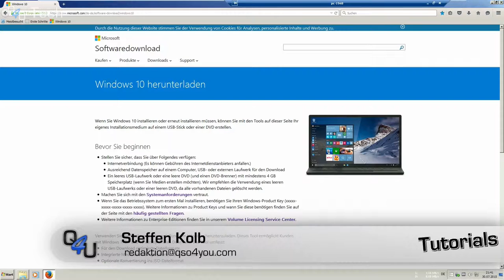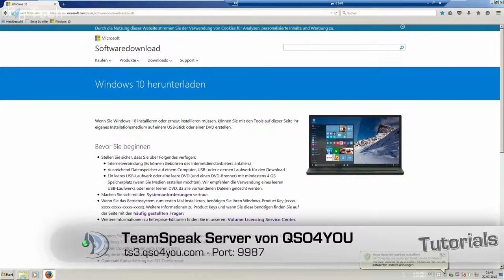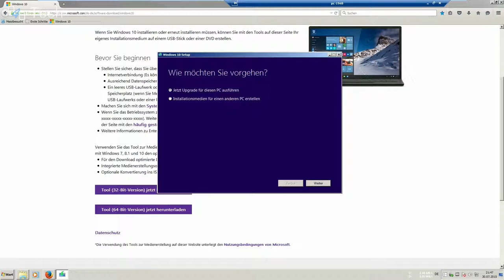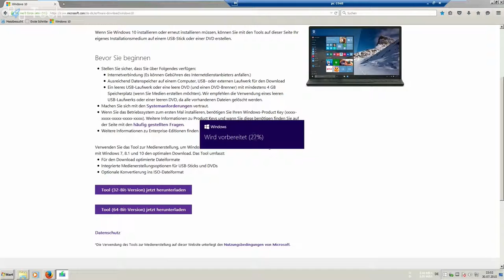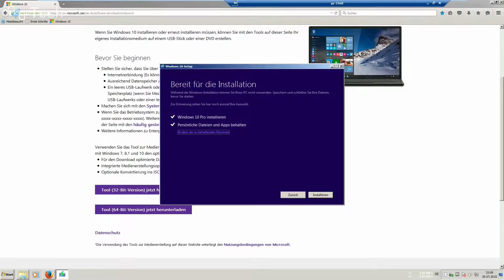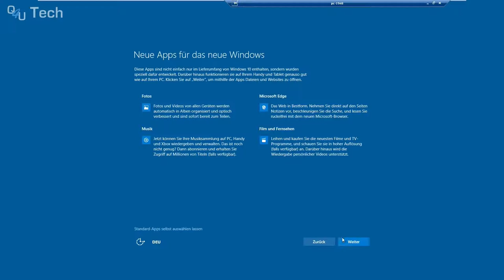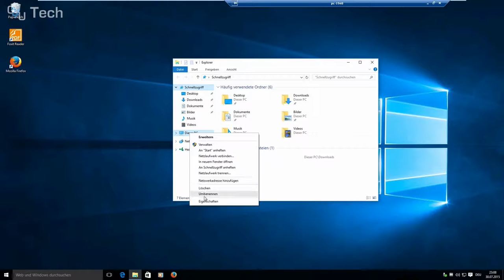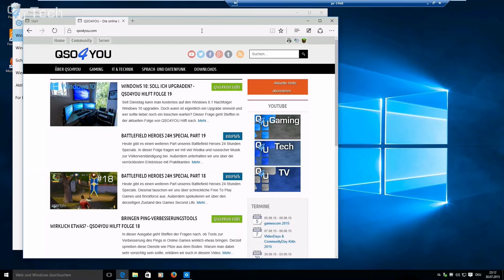Windows 10: So gelingt das Upgrade | QSO4YOU Tech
Server

Port: 64738

Port: 9987

© QSO4YOU 2015